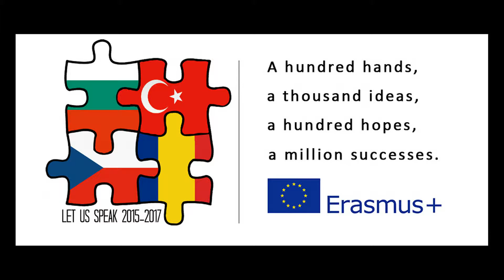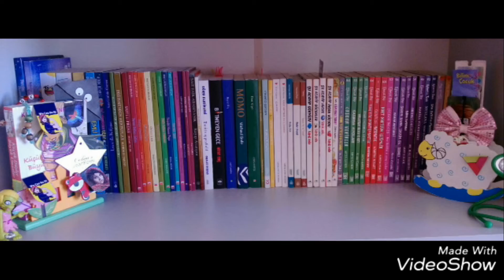bengisu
erasmus + let us speak - turkey